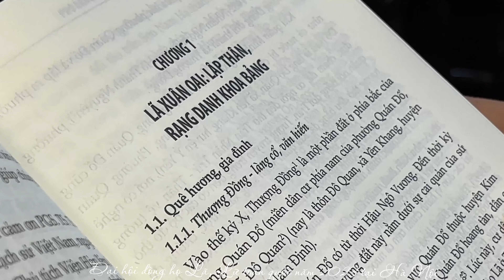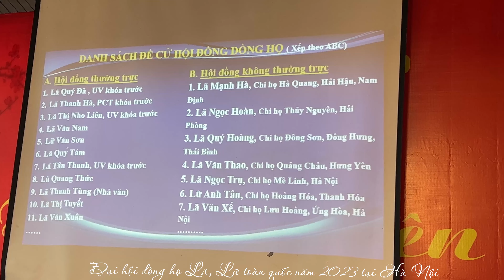Đại Hội Dòng Họ Lã - Lữ Việt Nam 2023